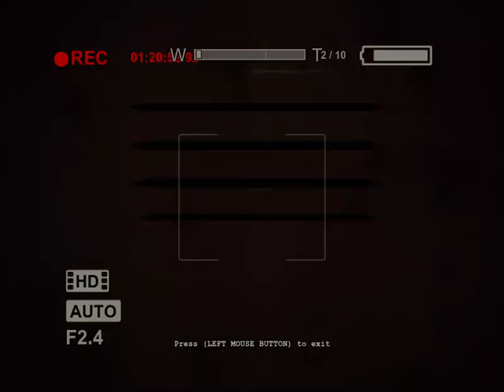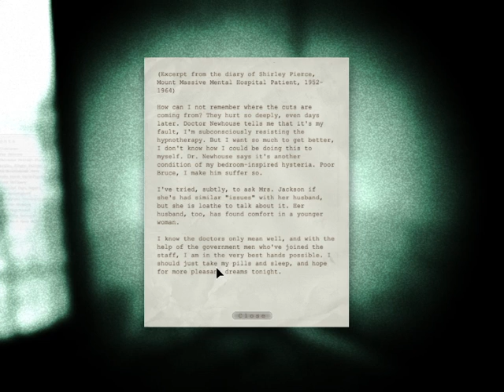CHASED BY THE CRAZED BUTT STABBER & KILLED BY THE NAKED TWINS| Outlast Part 5 With rb26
I Get Chased By 2 Crazed Butt Stabbers & Die From A Pair Of Naked Twins